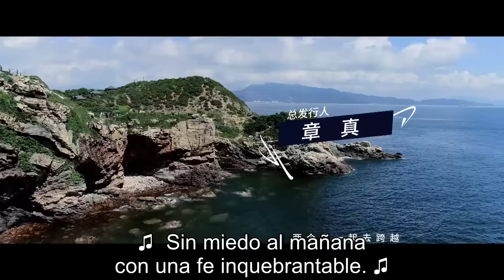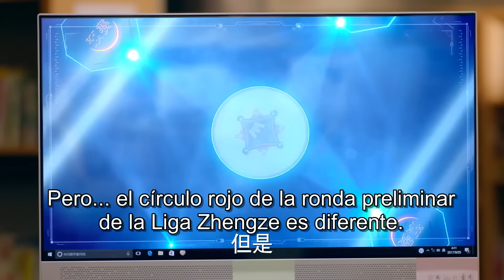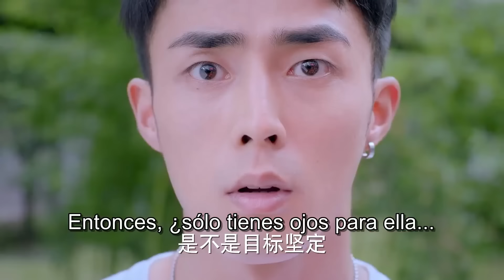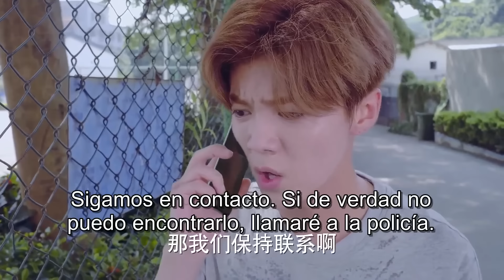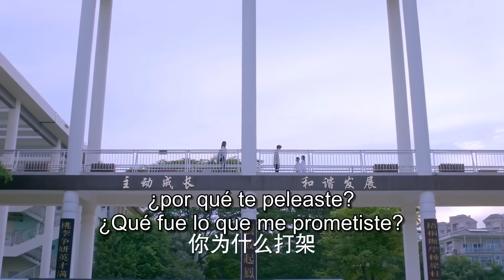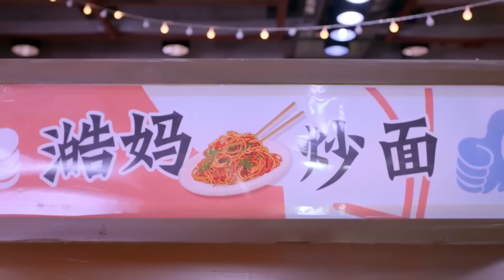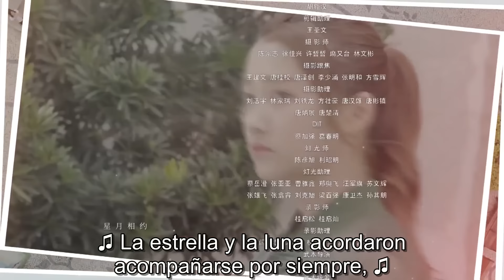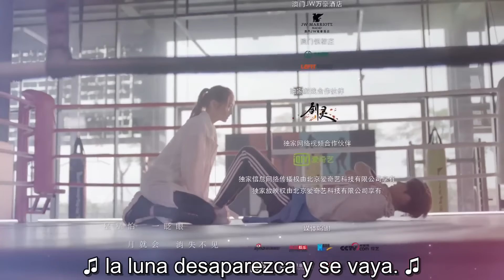【SUB ESPAÑOL】 ⭐ Drama: Sweet Combat - Dulce Combate. (Episodio 07)